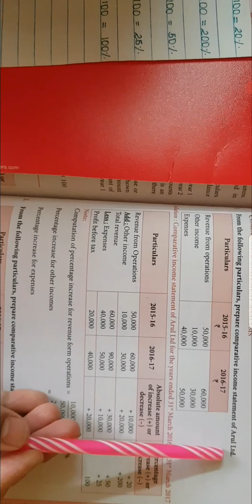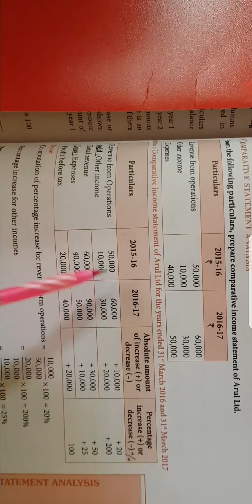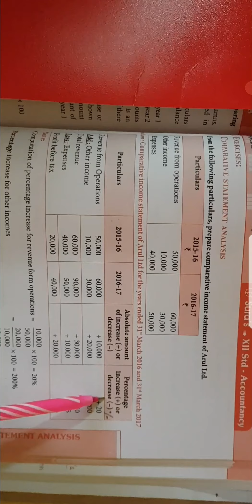12th accounts, lesson 8,exercise 1,with tricks